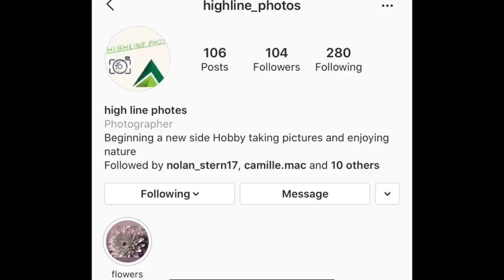RESIDENT EVIL 2/Claire-Part 8/We’ve Got The Cure